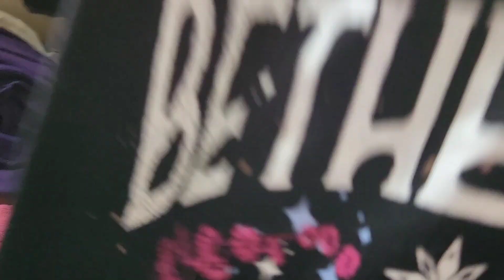6 minutes of sad laundry (now with 1062% more yeet)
My dad died and I haven't felt like putting away the laundry in 2 weeks. Still don't, but I guess life goes on.

I did the absolute bare minimum I could and decided it yeet most of it. At least what's left fits into the basket now.

Small victories are still victories.